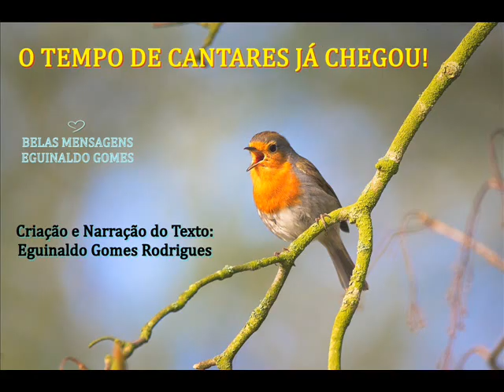TEU TEMPO DE CANTARES JÁ CHEGOU! - MENSAGEM DE DEUS - PALAVRA DE DEUS PARA HOJE - MENSAGEM DE FÉ